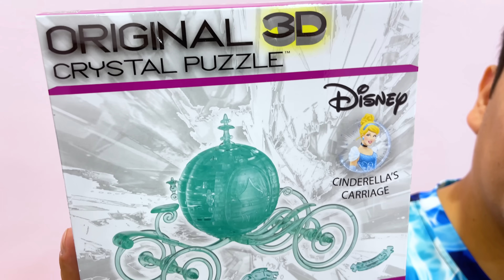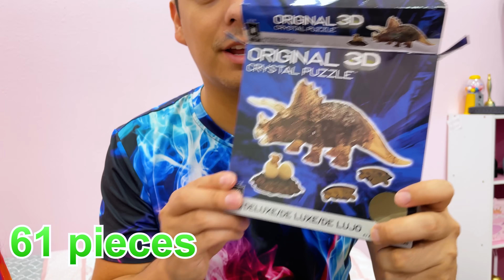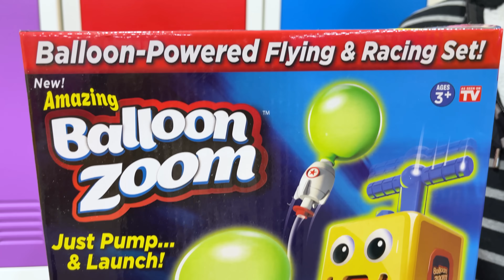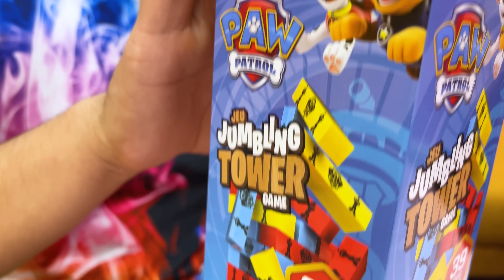I PLAYED 5 BEST GAME CHALLENGE FOR SUMMER AT WALMART FUNNIEST PRODUCTS YOU MUST HAVE BY CRAFTY DEALS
🎮 Get ready for a hilarious summer adventure with Zoey and Max from Crafty Hacks! 🌊🌭
It's time to turn up the fun-o-meter as they dive into the craziest and most entertaining game sets from Walmart! 🎉🕹️ From giant bowling showdowns to dark gun epic battles, this video will keep you in stitches!
Watch as they take on the giant bowling set, where the pins are almost as tall as they are! 🎳 Will they be able to strike out or end up in a laugh-inducing tumble? 🤣
Join us for an action-packed showdown with the dark gun set as they embark on epic Nerf wars, complete with hilarious dodges and surprise attacks! 💥🔦
Prepare to be amazed by their puzzle-solving skills with the 3D puzzle challenge! 🧩 Will they triumph or end up with a hilarious puzzle mix-up? 🤪
Next up, we have the amazing balloon zoom, where Zoey and Max go head-to-head in a race to inflate the most balloons in record time! 🎈 Who will be crowned the Balloon Inflating Champion? 🏆
And last but not least, they tackle the jumbling tower game, where the stakes are high, and the laughter is even higher! 🏰🤣 Watch as they try to keep the tower standing tall and attempt to avoid the ultimate jumbling disaster!
Tune in for the giggles, the epic battles, and the unforgettable summer game fun! 🎮🌞 This video is guaranteed to keep you entertained from start to finish, so don't miss out on the laughs! 😄
📢🕹️ The more, the merrier! Get ready for the best summer ever with Zoey and Max's 5 Most Interesting Game Set Showdown! 🌟🎲